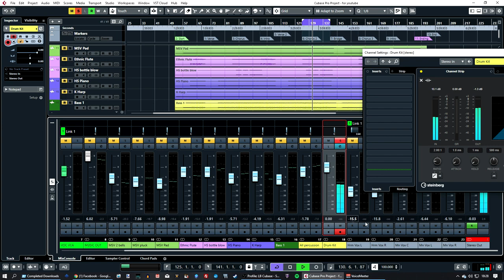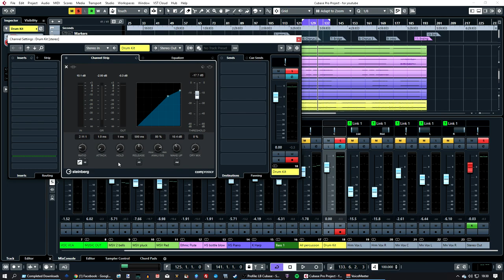🎚️ How To Use Compression | Cubase Tutorial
Short tutorial demonstrating how to use a compressor in Cubase.

Stock Music:
           Pond5:

ABOUT

Hi, I'm Liam Bradbury. I compose stock music for use with commercial media and I also write albums of music for various streaming sites such as Pandora Radio. My videos here on YouTube are aimed at teaching music composition and production, some videos are helpful tips for musicians and others are purely for fun.

It's free and it helps my channel to grow!

STREAM MUSIC!

PRODUCTS!